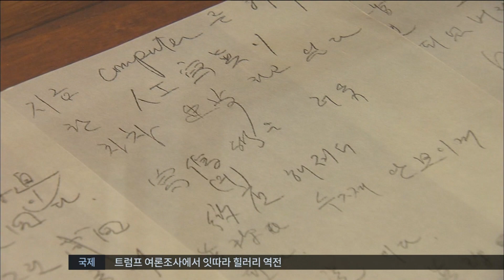Culture | '백남준을 기리며' • 2016-07-21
Title: 시대를 앞서간 작가 '백남준을 기리며'
Program: MBC 뉴스투데이
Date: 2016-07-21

자연의 소리와 함께 사방에 화려한 빛이 넘실대고, 거북이 형상을 한 수백 대의 모니터에서 해저 동물들이 나타납니다.

우리에게 익숙한 로봇부터 지금껏 보기 어려웠던 비디오 아트까지 다양한 작품들이 전시됐습니다.

[김방은/예화랑 대표]
"거의 다 개인 소장가들한테 있었던 작품들 중에 좋은 작품들만 골라서 골라서 가져와 전시했습니다."

살아생전 작가의 모습이 담긴 사진과 그가 쓴 편지까지 백남준 작가의 삶도 엿볼 수 있습니다.

[백남준에게 받은 편지 읽는 임영균]
"임영균에게, 사진이란 것은 진짜를 베끼는 것임으로 필연적으로 가짜가 된다."

83년에 백남준 작가를 만나 타계할 때까지 그를 멘토로 삼았던 임영균 작가는 아직도 거장의 인간적인 모습이 그립습니다.

[임영균 작가]
"소박하세요. 아쉬운 건, 바지를 유심히 보시면 그 바지가 위트니 미술관 오프닝 때와 퍼포먼스 때 계속 똑같은 바지에요."

어제 서울 창신동에서는 백남준 기념관 조성사업 발대식이, 경기도 용인의 백남준아트센터에서는 기획전이 열리는 등 시대를 앞서간 작가를 기리는 다채로운 행사가 열렸습니다.

MBC뉴스 김나리입니다.